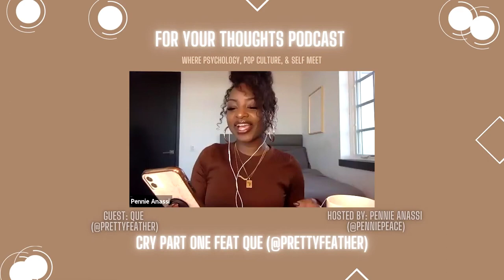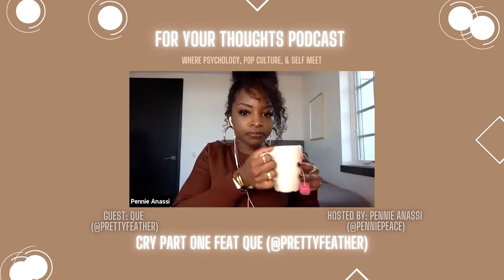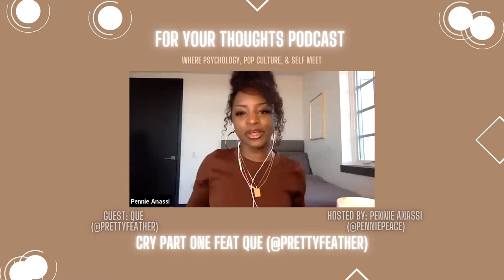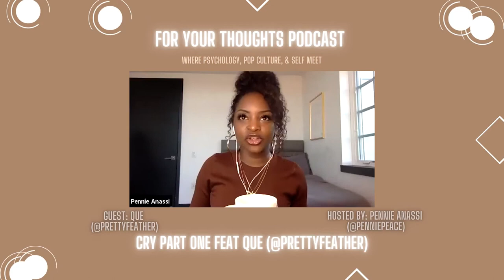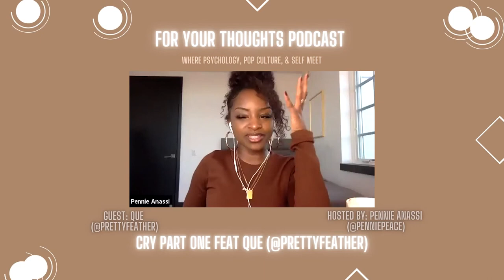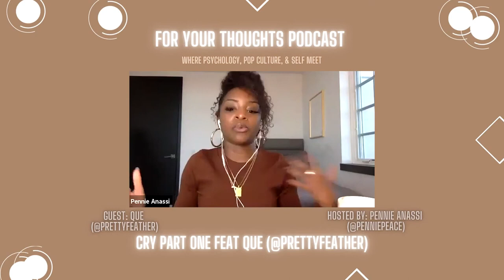Pennie For Your Thoughts Pod: Crying Is Good For You feat. Que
In this episode, Pennie is joined by her friend Que to talk about her new single CRY and her new journey as an artist. We also dive into Que's journey to embracing her Native American Roots, alcohol addiction, the music industry, ASTROWORLD FEST, the benefits of taking your time when dating, juicing, spirituality, and so much more!

98.4 Capital FM
93.0 Western Kenya
98.5 Nakuru and Nyeri
104.5 Malindi
102.7 Garissa
103.9 Meru
106.5 Kitui
104.9 Voi